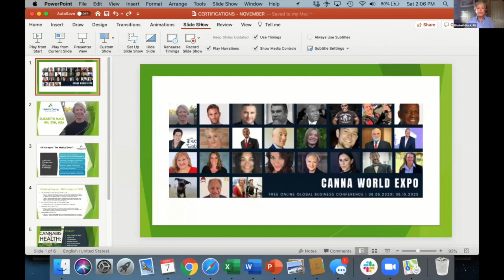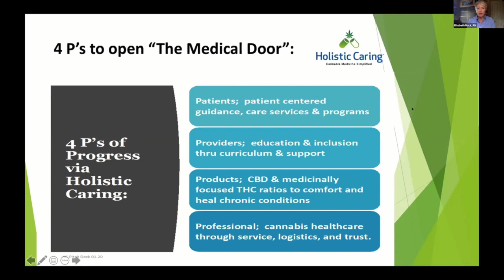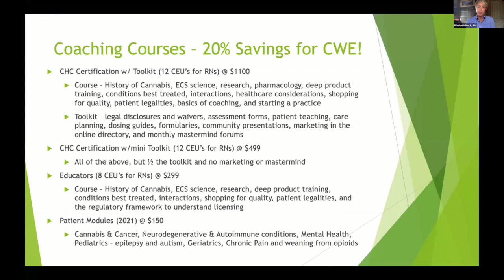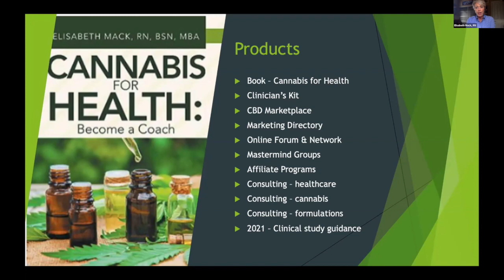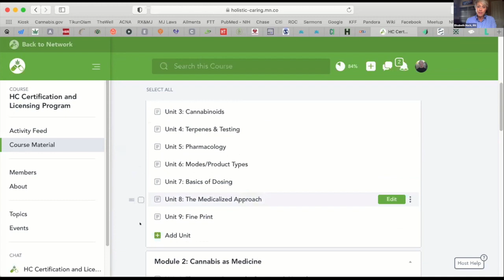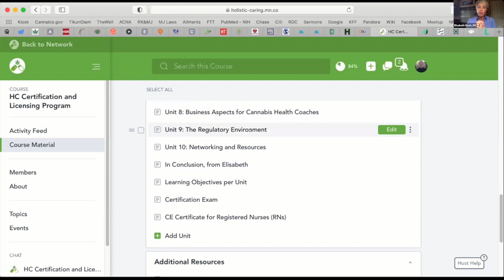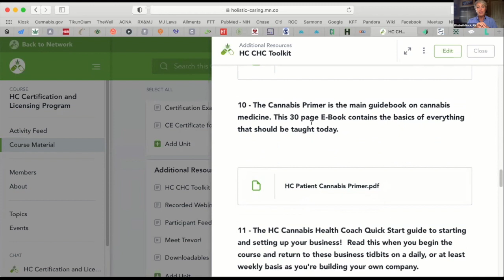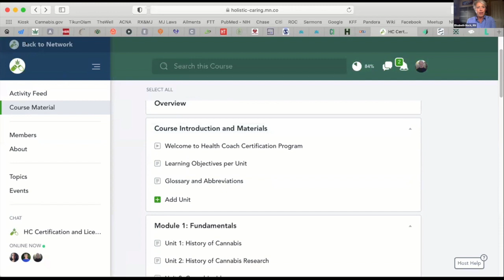Canna World Expo November Featuring Holistic Caring Founder Elisabeth Mack RN BSN MBA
CANNA WORLD EXPO is honored to have Holistic Caring Founder, Elisabeth Mack RN, BSN, MBA as a symposium Speaker. Her vast knowledge of cannabis for natural wellness, its pathways in the body for healing, and course curriculum available for global practitioners, product sales representatives, and consumer education is contained in this video.

CANNA WORLD EXPO provides infotainment; where the roads of education and entertainment meet. Join us at the next CWE as we continue lively discussions and share laughs. Topics include natural wellness & immunity boosting, organic foods and botanicals, and resources to grow businesses.

CANNA WORLD EXPO's free symposiums assemble more than two dozen cannabis industry thought leaders from around the world each January, April, August and November. CWE's symposiums are free to attend. For additional details on the next symposium,

for details on how to educate industry sales professionals, become a certified cannabis coach, and how RNs can receive continuing education (CE) credits through Holistic Caring's curriculum.